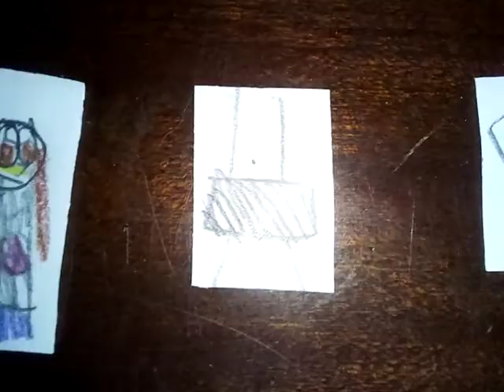The cartoon girls-It's very grown up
Character used:
Yumi Yoshimura from Hi hi puffy AmiYumi
Frida Suarez from El tigre
Ami Onuki from Hi hi puffy AmiYumi
Alliza Harada from Hi hi puffy AmiYumi
Dennis (me) Aktypi

Audio used:
Peppa pig

Voice used:
Yumi as Simon Cowell
Alliza as Belinda McCarthy
Dennis as Peppa

Song by:PSY-Daddy ft. CL